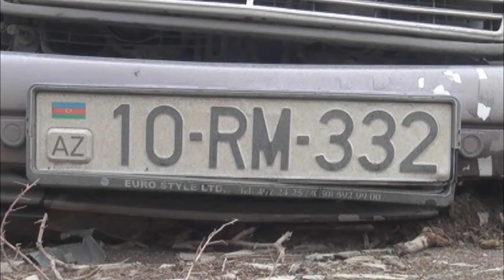Yevlax qeza masin yandi